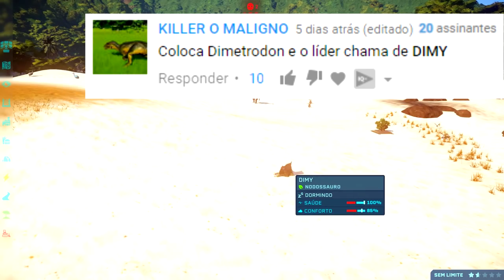Mundo Dos Dinossauros (#10) | Invasão do Malusaurus | Jurassic World Evolution | (PT/BR)